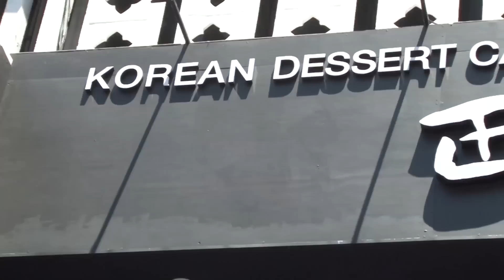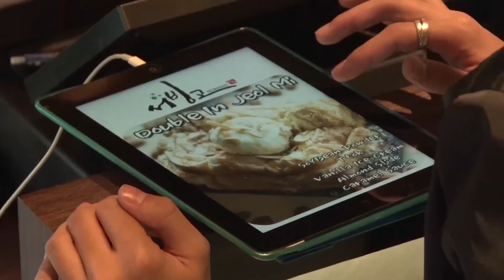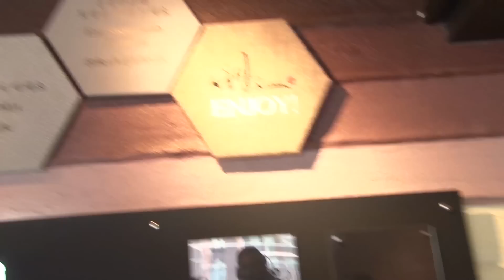แบงค์พาเที่ยว "ซอบิงโก" Seobinggo (รายการ GANG 'MENT วันวัยวุ่น)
วันจันทร์ - ดูนี่ยัง

GTH ON AIR ช่องบันเทิงคุณภาพ จ ากค่ายหนังอารมณ์ดี GTH